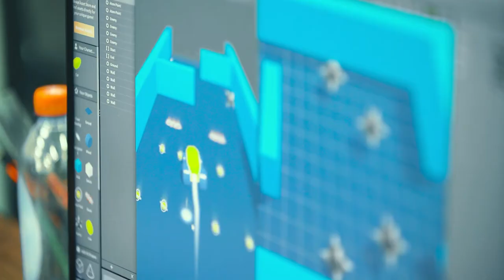🏆 Чемпион ва билимга чанқоқ ўқувчимиз!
💁🏻‍♂️ Бугун биргаликда «Мобил ўйин яратиш» курсимиз ўқувчиси Қурёзбек Хакимов билан яқиндан танимашиз.

🔥 Космонавтимиз компьютер бўйича асосий билимларни олиб, сўнгра мобил ўйинлар ишлаб чиқишни ўрганиб келмоқда. Бундан ташқари у бокс бўйчиа ҳам бир-неча ютуқларга эришган!

👇🏻 Булар ҳақида батафсил билиб олиш учун қуйидаги ҳавола устига босинг.